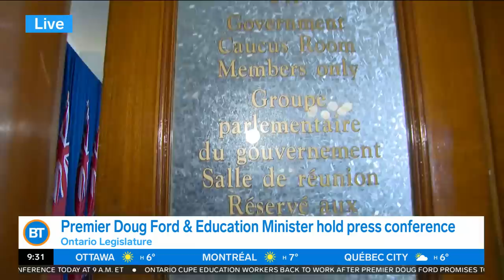BREAKING: Premier Ford says province will present 'better' offer to CUPE in negotiations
Premier Doug Ford and Education Minister Stephen Lecce hold a press conference to talk about ongoing negotiations with CUPE regarding the Ontario education strike.